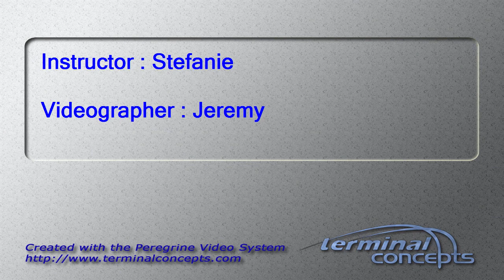Joel Sutphin's Tandem skydive!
Joel Sutphin's tandem skydive on Monday, August 31, 2015 with Stefanie at Skydive Indianapolis.  Located in Frankfort, IN, Skydive Indianapolis is THE place for tandem, AFF and experienced skydivers.  Come out and Skydive Indiana, Skydive Kentucky, and Skydive Ohio!